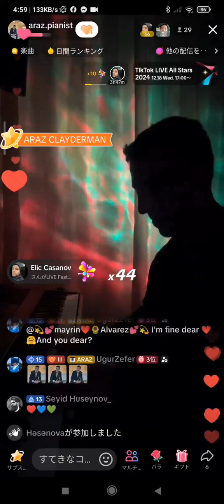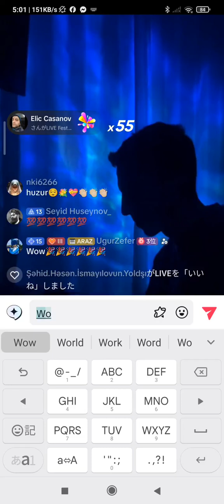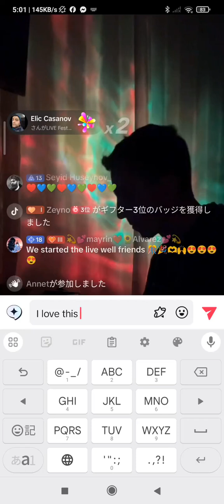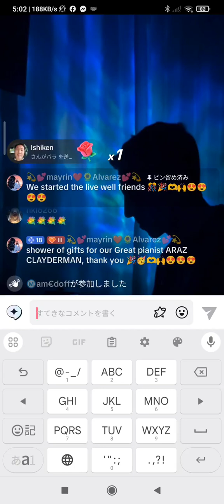Valse Of Grinko 🎹Covered By Araz Pianist👍👌🌷